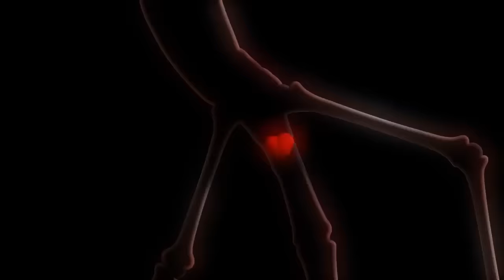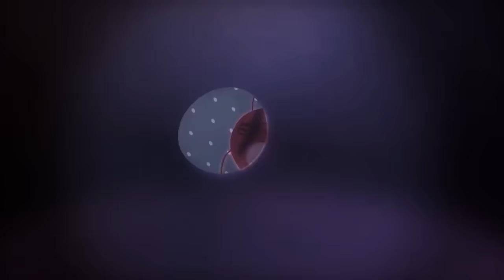LARVA | Det högsta tornet 🐛| Tecknade barn för barn | Larvtecknad | WildBrain